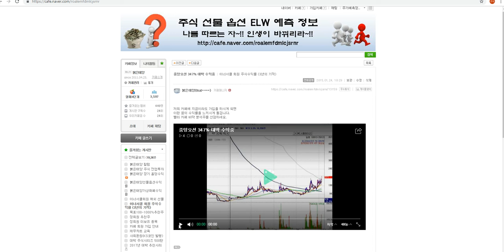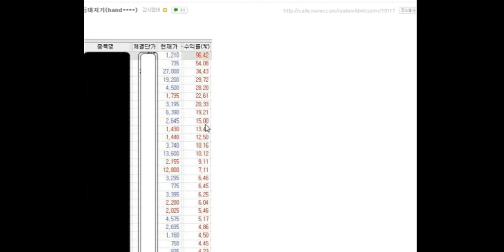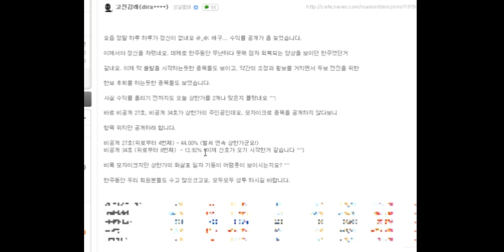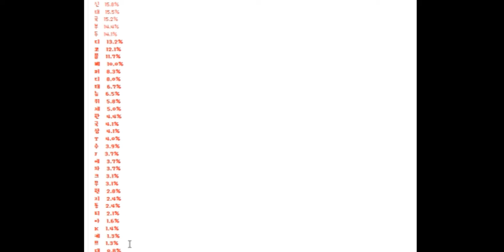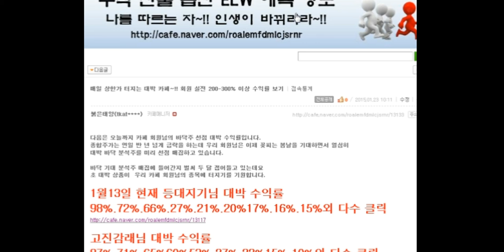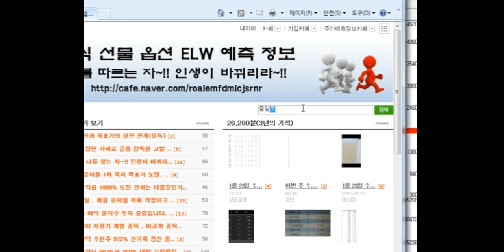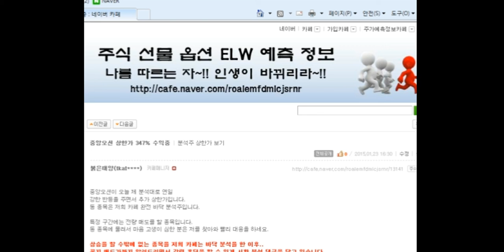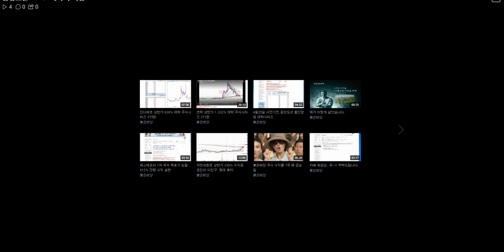중앙오션 347% 대박 수익중